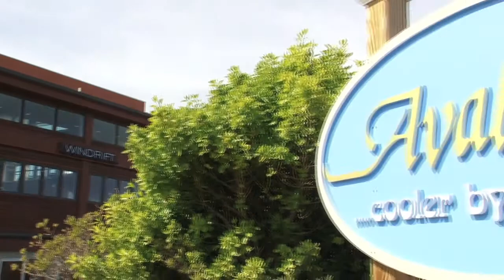Desireé & Nick's Wedding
Level 2 Banquet Room
Windrift, Avalon, NJ